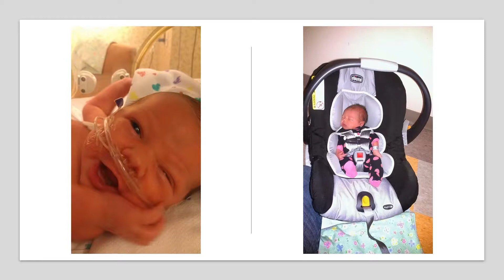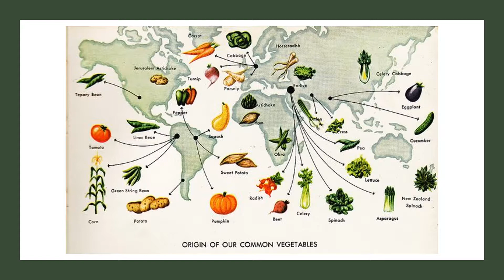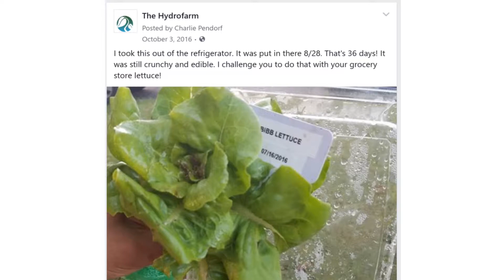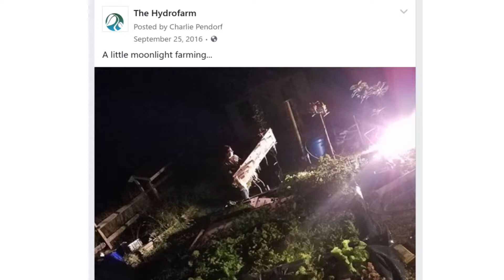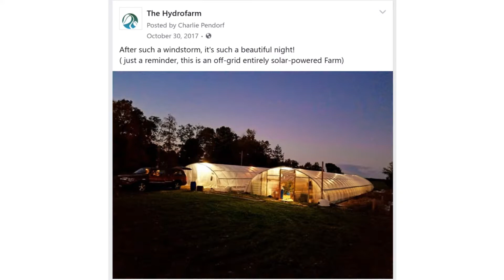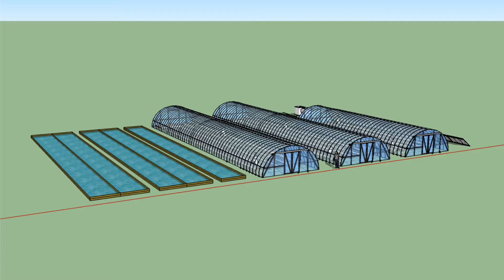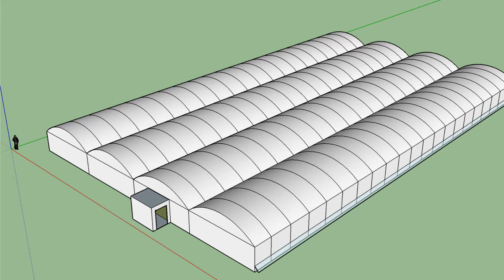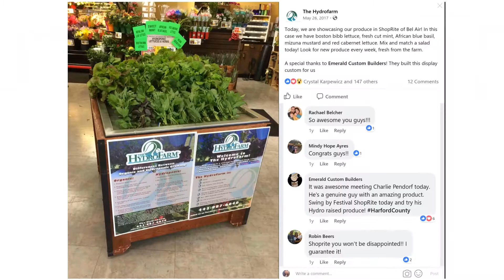...So I have a crazy idea: "The Hydrofarm"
Presentation for The Hydrofarm Inc.